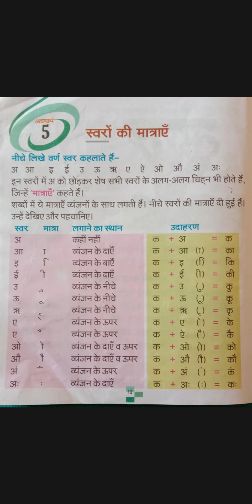Class Ukg Hindi 17.08.2021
Video from Decent